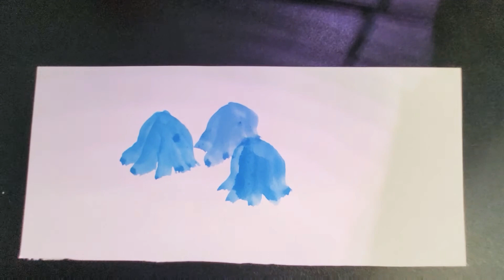Watercolor Bluebell Flowers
I am back with another video showing you how to paint a Blue Bell flowers easy.

At 1:04 I was trying to mix blue but spill my watercolor cup, luckily it didn't get to the paper 😌